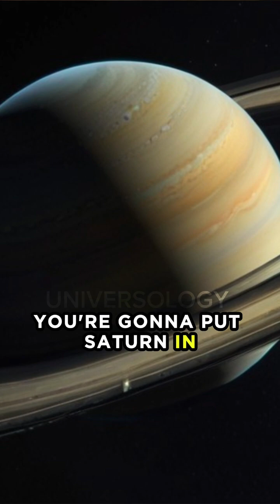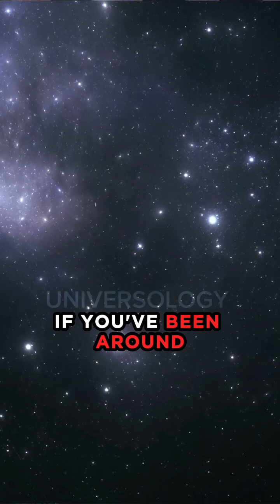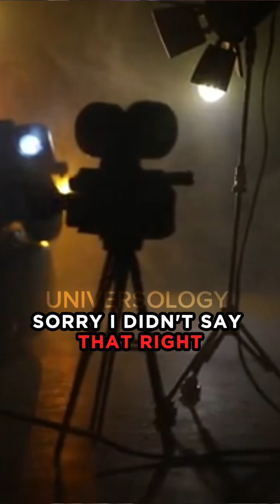Uncovering Deceptions in the Cosmos: Mysteries of the Universe by Neil deGrasse Tyson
Prepare to have your mind blown and your beliefs challenged as renowned astrophysicist Neil deGrasse Tyson dives deep into the cosmos, unveiling truths that could shatter our understanding of reality itself. From questioning the Big Bang to suggesting that black holes might be cosmic portals to parallel dimensions, this groundbreaking book dares to defy mainstream science. Tyson doesn't shy away from the controversial and the unthinkable, positing theories that could revolutionize our perception of the universe and our place within it. Are you ready to explore the untold secrets and conspiracies of the cosmos?